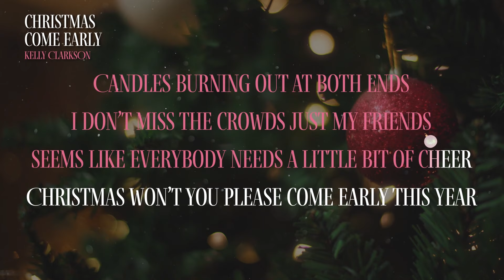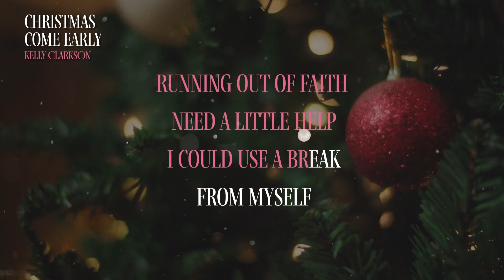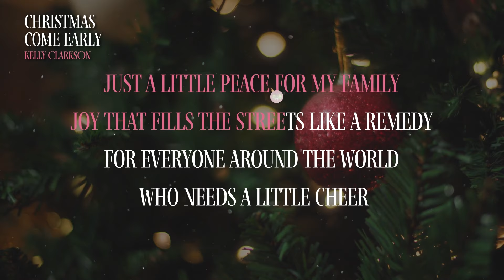Kelly Clarkson - Christmas Come Early (Karaoke Video)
Lyrics:
Candles burning out at both ends
I don’t miss the crowds just my friends
Seems like everybody needs a little bit of cheer
Christmas won’t you please come early this year

I don’t need the snow
I’m already cold
Tired of the songs
I can’t hear the harmony or see the midnight clear

Running out of faith
Need a little help
I could use a break
From myself
Bells are in the distance but they’re getting hard to hear

I need something to believe in
Something to believe in

Just a little peace for my family
Joy that fills the streets like a remedy
For everyone around the world who needs a little cheer
Christmas won’t you please come early, come early this year